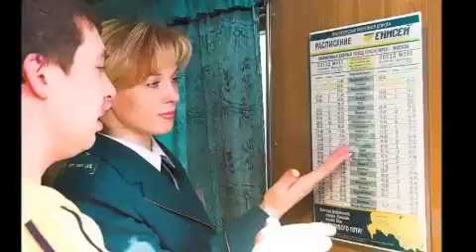Любовь в дороге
Всем, кто в пути!